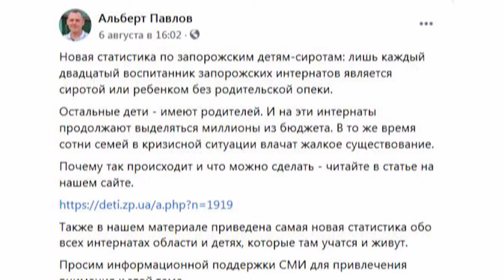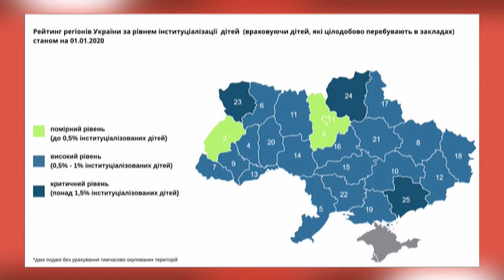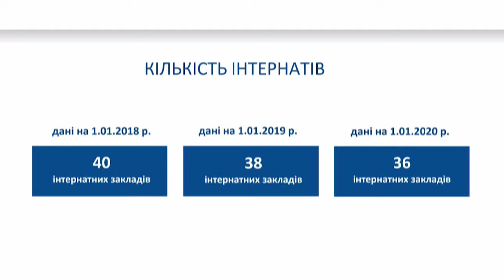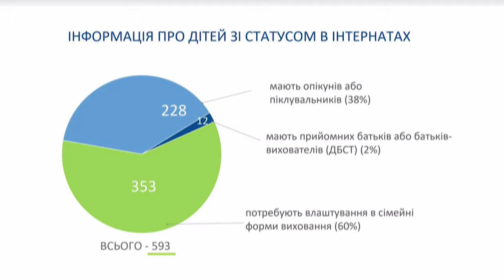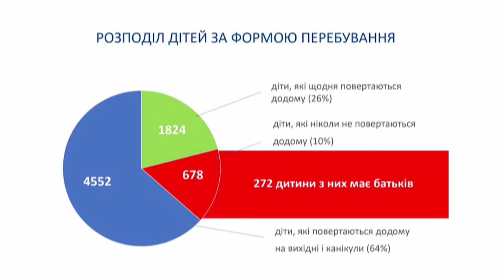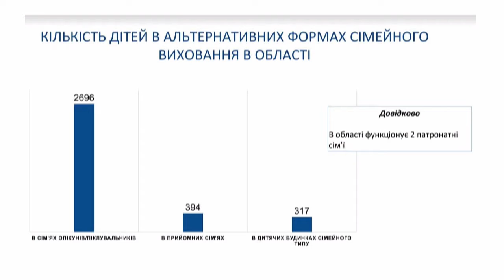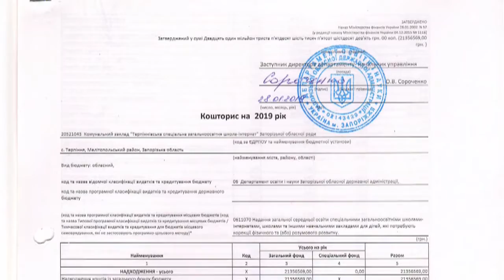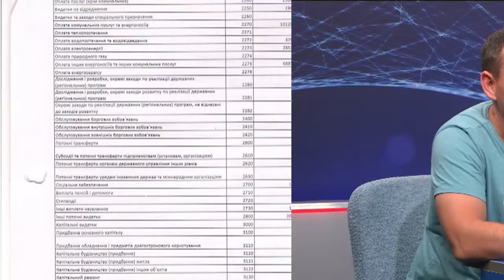Тема дня: Реформування інтернатної системи (25.08.2020)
Реформування інтернатної  системи  у Запорізькій області.  Більшість вихованців  мають батьків:  чому діти не живуть в родинах?
У студії директор БФ «Щаслива дитина» Альберт Павлов.